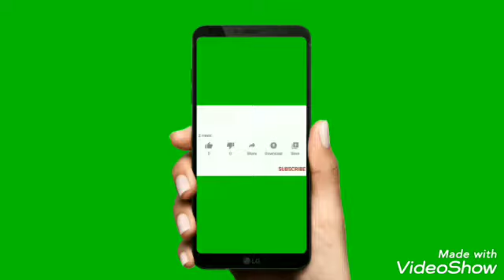Evaluasi kegiatan Ulang tahun Paguyuban Jawa Katolik Pertama, sabtu 20/11/2022 ( bag.4 )